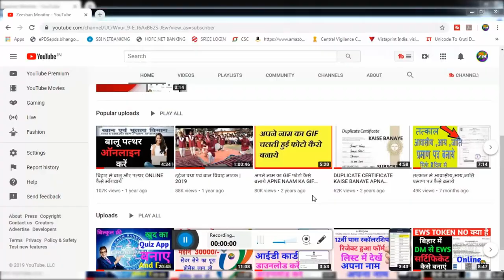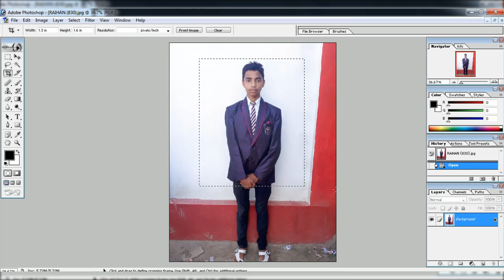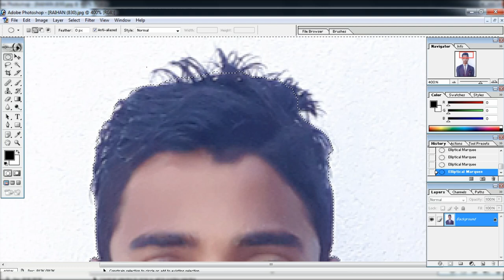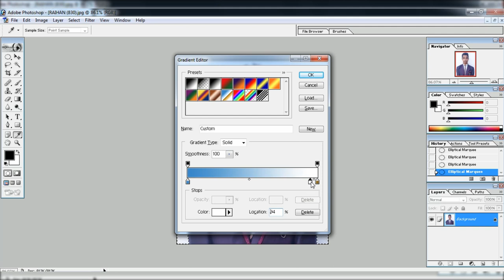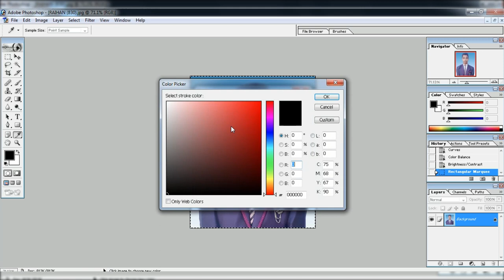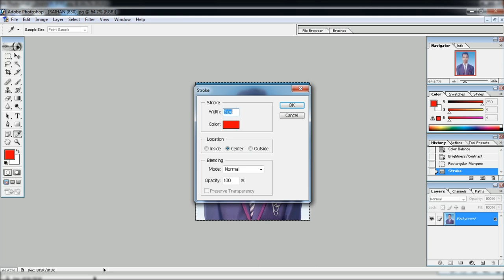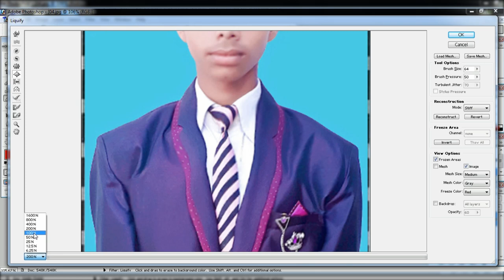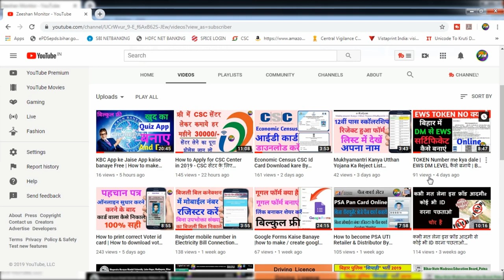How to create Passport Size Photo in Photoshop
Hi I am Zeeshan Arif Welcome to our youtube channel Zeeshan Monitor   About this video- Dosto Aaj Ki Is Video Maine Aapko Ye Bataya   How to create Passport Size Photo in Photoshop

THANKS FOR WATCHING